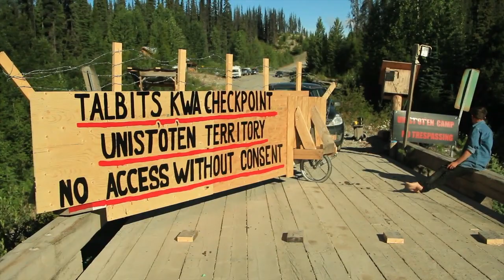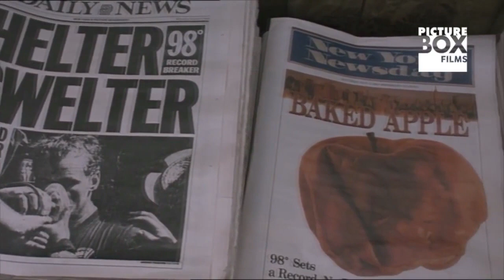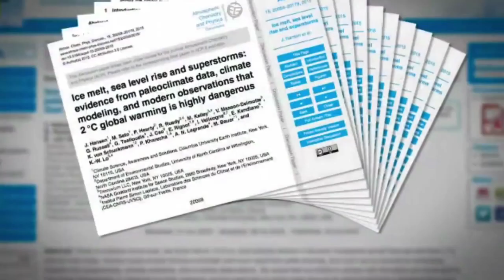Turkey’s Insurrection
This week we bring you nihilistic news from the climate front plus an update on the revolt in Turkey following the suicide bombing of Rojava supporters.